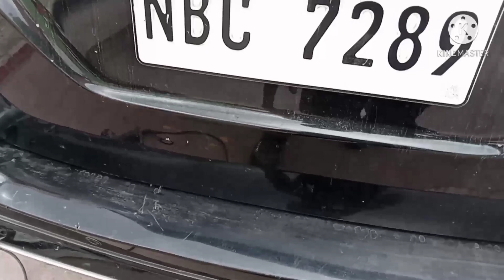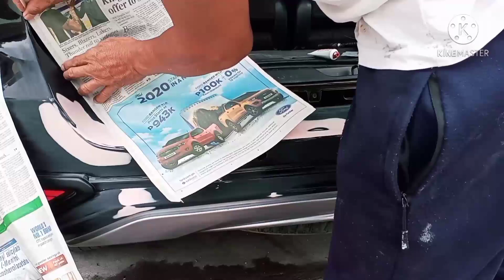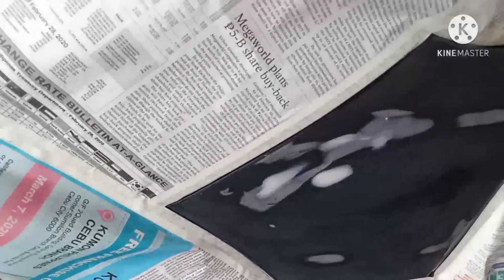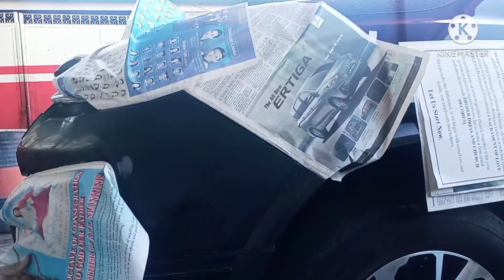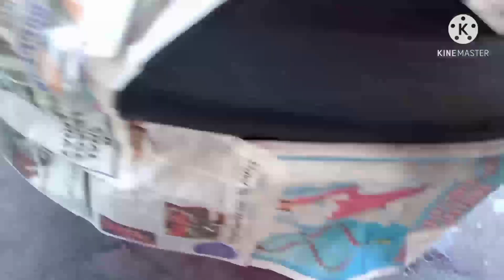paano mag retouch at mag buffing ng two step#buffing#paint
buffing machine
buffing meaning
buffing car
buffing pad
buffing meaning in tagalog
buffing disc
buffing machine for car
buffing a car
buffing aluminum
buffing and detailing
buffing a car by hand
buffing adapter for drill
buffing and polishing
buffing attachment for drill
buffing a car before and after
a buffing machine
a buffing wheel
a buffing pad
a buffing compound
a buffing car
a buffing powder
a buffing cloth
buffing a boat
buffing brush
buffing blade
buffing bar
buffing block
buffing brush makeup
buffing brush use
buffing bonnet
buffing compound
b&q buffing wheel
b&q buffing pad
b&b buffing harrodsburg ky
b scott buffington
thomas b buffington
b&j buffing blades
dr j b buffington
buffing cloth
buffing car price
buffing car paint
buffing compound for car
buffing car scratches
buffing cloth wheel
buffing c
c est quoi buffing cream
buffing c est quoi
buffing disc for stainless steel
buffing drill
buffing disc for wood
buffing disc for grinder
buffing drill bit
buffing disc for tiles
buffing disc for granite
d&d buffing spells
sean d buffington
jason d buffington
jason d buffington obituary
buffing equipment
buffing eyeglasses
buffing equipment for cars
buffing epoxy
buffing emery file
buffing epoxy floors
buffing epoxy table
buffing engine
triple e buffing compound
e file buffing bit
daniel e buffington
john e buffington
e.l.f. buffing foundation brush
e.l.f. buffing foundation brush review
o que e buffing
cosa e buffing
buffing foam
buffing for car
buffing for stainless steel
buffing foam pads
buffing floor
buffing for granite
buffing for stainless
buffing for car scratches
buffing grinder
buffing gray
buffing granite
buffing glass
buffing granite countertops
buffing grinder machine
buffing gun
buffing glass scratches
buffing g
p&g buffington rd
p&g buffington road
sonia g buffing brush
james g buffington
g g buffing montreal
g g buffing & plating inc
g g buffing longueuil
buffing headlights